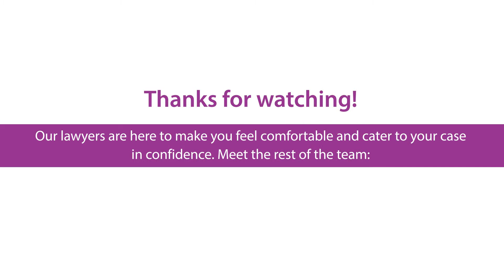Meet Farah Sidi - Shulman Law Firm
Farah completed her undergraduate degree in Economics at Queen’s University.

Choosing to pursue her passion for travel and further studies in the legal field, Farah completed her first year of law school at the University of Warwick in the UK, before obtaining her law degree (J.D) from the University of Toronto. Farah was called to the Ontario bar in 2012.

Farah is an Associate Lawyer with Shulman Law Firm, and dedicates her practice to family law. During Law school she was involved in Pro Bono Students Canada. Currently, Farah is a member of the the Canadian Bar Association as well as the Family Law Section of the Ontario Bar Association.